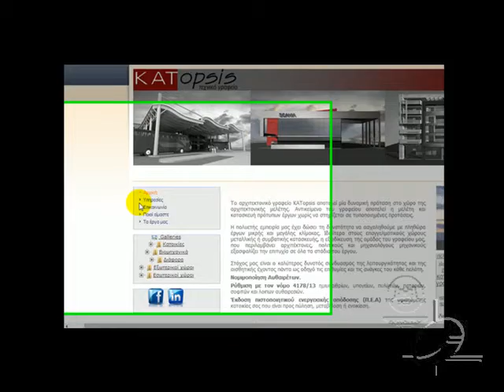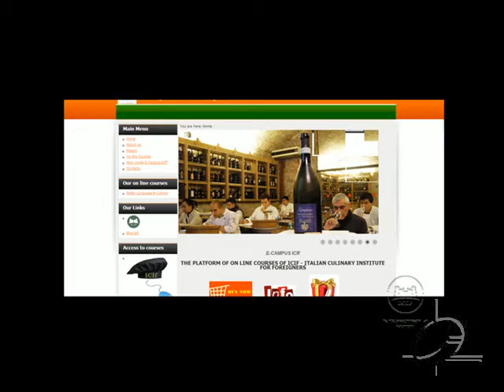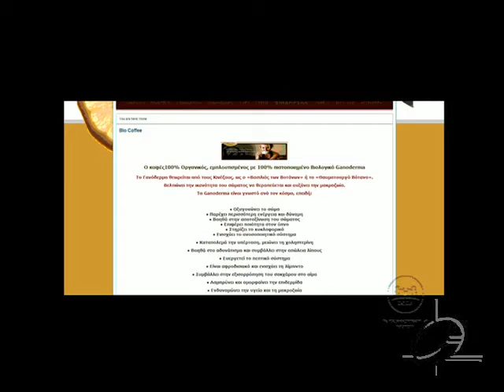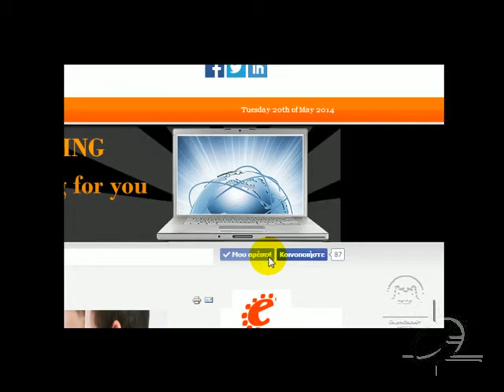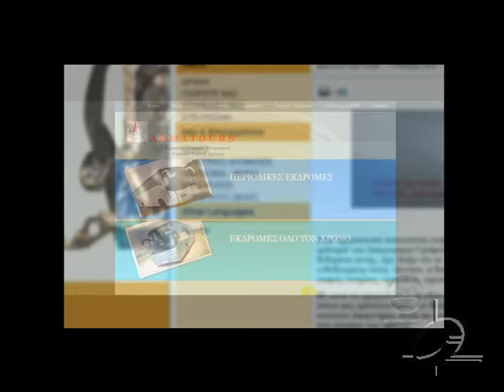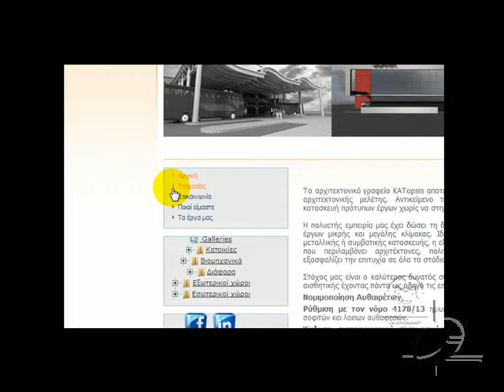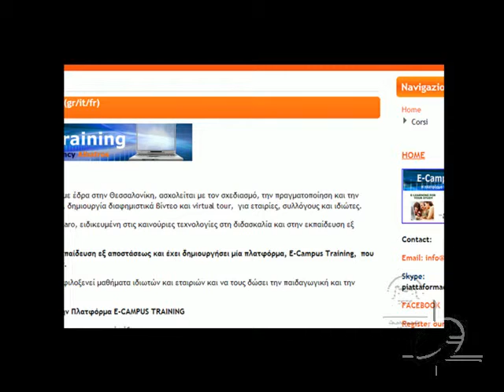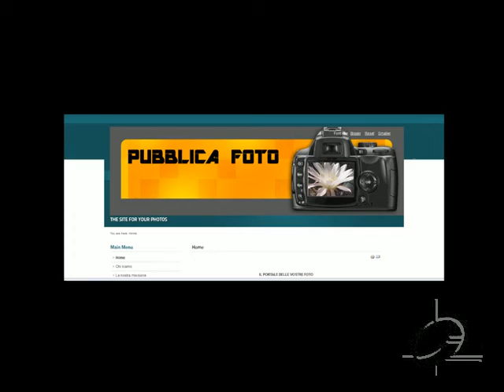Portfolio Web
Portfolio Web Agency Albatros